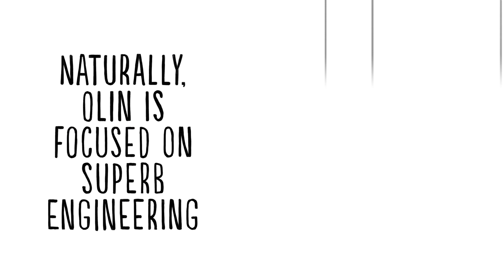Olin College of Engineering - Future Innovators In Engineering - A Cognitive Whiteboard Animation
This film was made by us for Olin College of Engineering who want to attract the right calibre of future engineers. They wanted our help to let students know that throughout the curriculum they connect the teaching of engineering to entrepreneurship by encouraging their students to put humans and their needs at the forefront of everything they do.